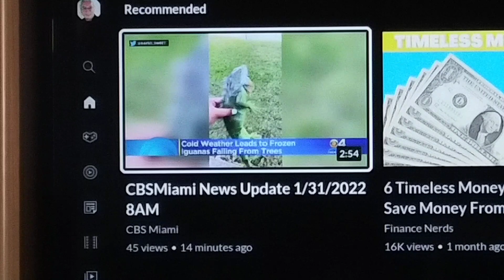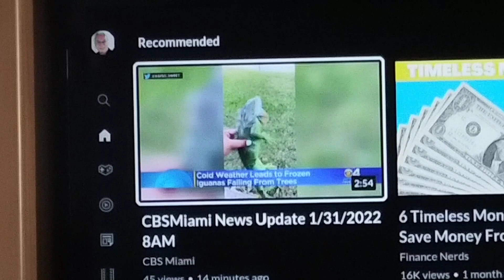wrong creatures being frozen to death in South Florida